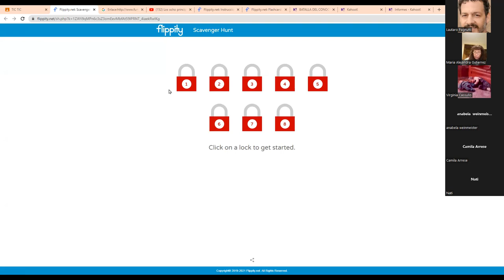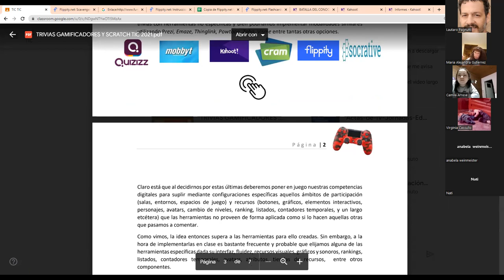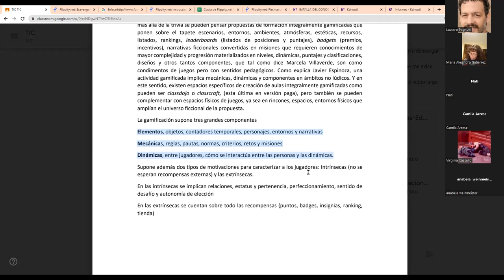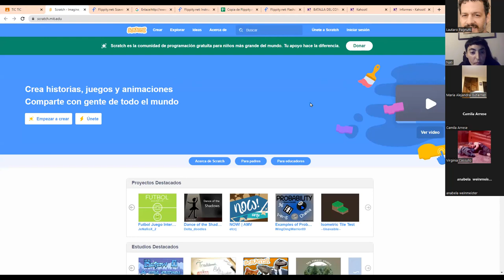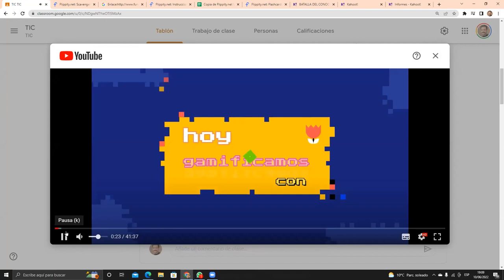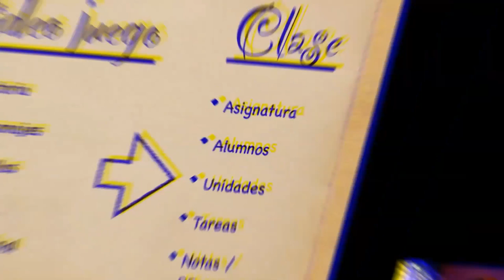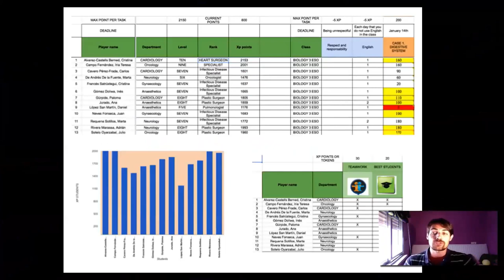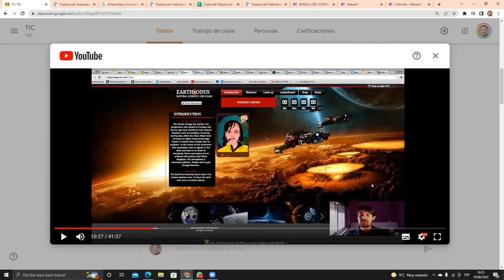GAMIFICACIÓN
GAMIFICACIÓN INTRO